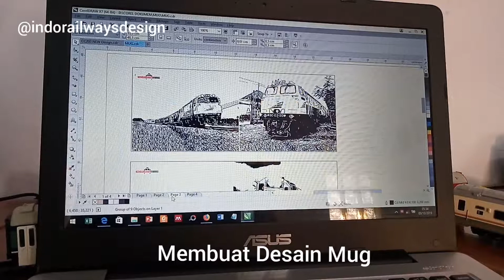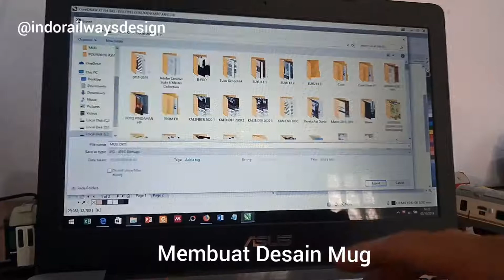Membuat Desain Mug Kereta Api